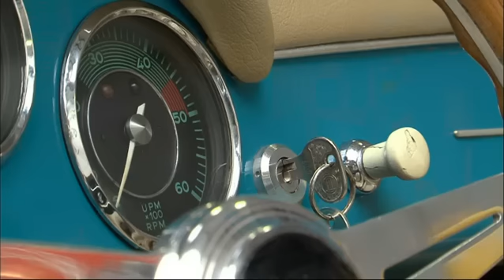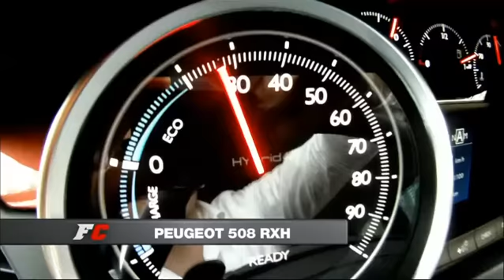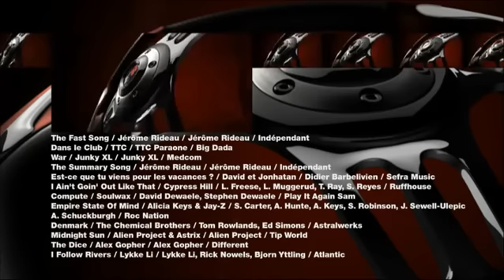Fast Club 5 mai 2012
Émission du 5 mai 2012:
-Alain Bernard en Ferrari 458 Italia.
-Porsche 356 Speedster vs Replique.
-Romain Thiévin aux Euro Racecar Nascar Touring Series.
-Le haut de gamme français.